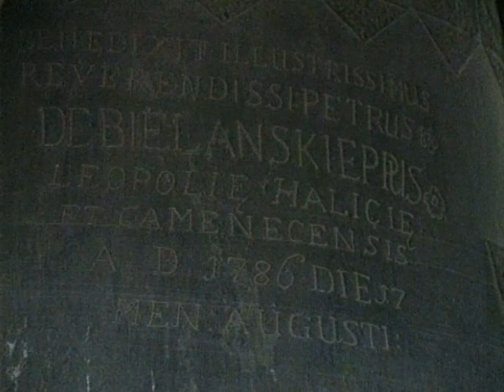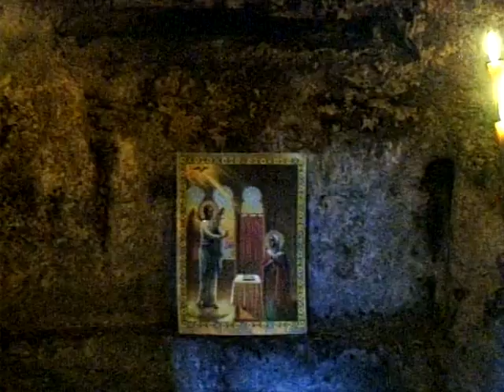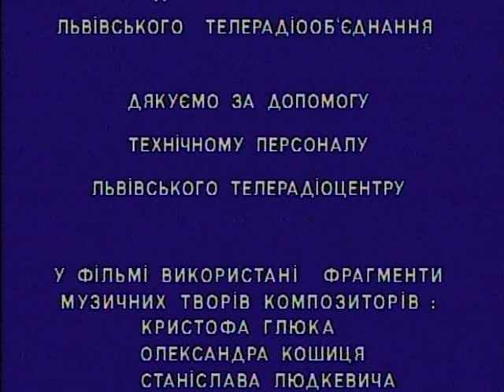"Зближаються часи" фільм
Документальна стрічка на основі послання Митрополита Андрея Шептицького "Зближаються часи" 1907 р.

Основною тематикою фільму є бачення Кир Андрея щодо справи відновлення єдності Церков, зокрема через відродження східного монашества в УГКЦ.

Над словами Митрополита роздумують владика Василій (Медвіт), УГКЦ та архиєпископ Петро (Петрусь), УАПЦ, о. д-р Іван Дацько, о. Теодозій Янків, ЧСВВ та ієромонах Григорій Планчак.

Фільм з архіву Прес-бюро УГКЦ 1994 р. Автор сценарію - Оксана Гайова. Стрічка входить до серії документальних фільмів "Подвижники Віри Христової", присвячених історії УГКЦ у ХХ столітті.